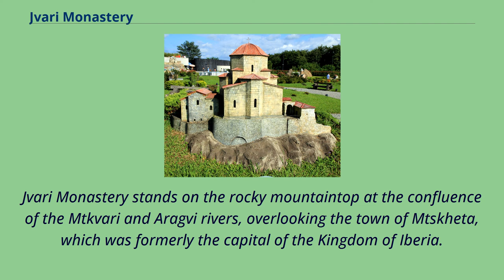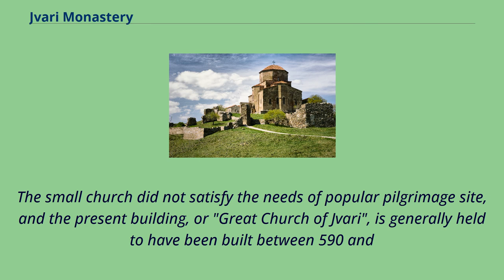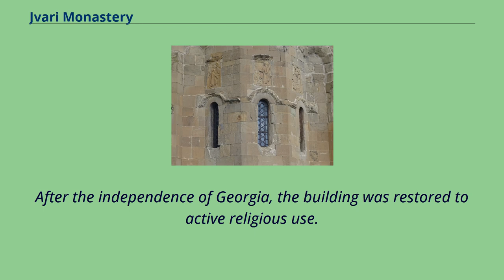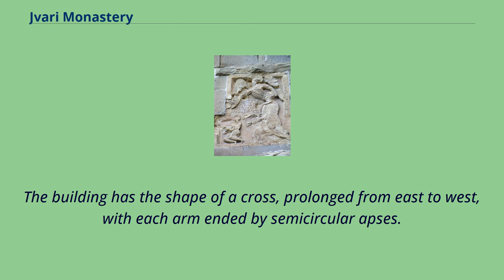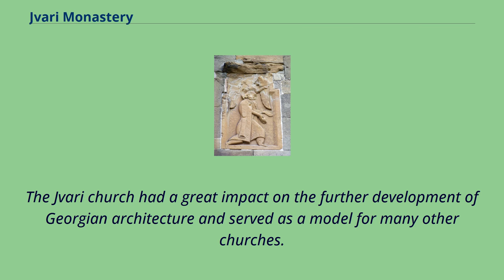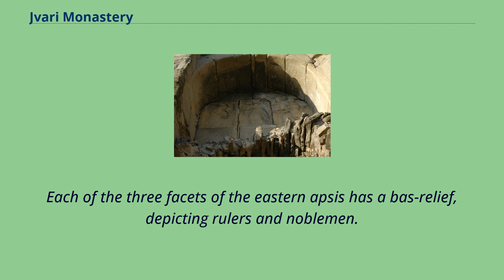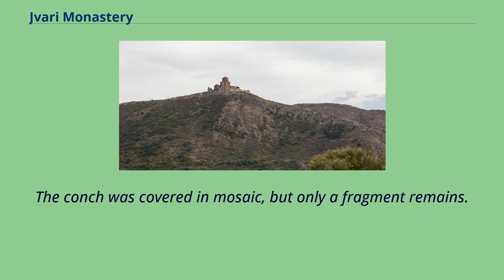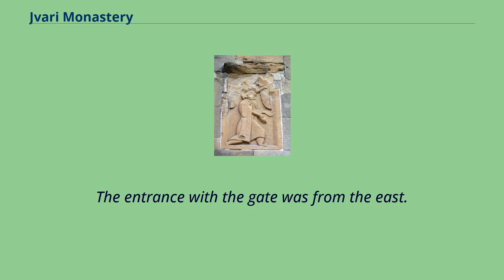Jvari Monastery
Religious_sites_in_Georgia_(country)
World_Heritage_Sites_in_Georgia_(country)
Jvari Monastery （Georgian: ჯვრის მონასტერი） is a sixth-century Georgian Orthodox monastery near Mtskheta, eastern Georgia.
Along with other historic structures of Mtskheta, it is listed as a World Heritage Site by UNESCO. Jvari is a rare case of the Early Medieval Georgian church that survived to the present day almost unchanged.
The church became the founder of its type, the Jvari type of church architecture, prevalent in Georgia and Armenia.
Built atop of Jvari Mount （656 m a.s.l.）, the monastery is an example of harmonious connection with the natural environment, characteristic to Georgian architecture.
Jvari Monastery stands on the rocky mountaintop at the confluence of the Mtkvari and Aragvi rivers, overlooking the town of Mtskheta, which was formerly the capital of the Kingdom of Iberia.
According to traditional accounts, on this location in the early 4th century Saint Nino, a female evangelist credited with converting King Mirian III of Iberia to Christianity, erected a large wooden （or vine） cross on the site of a pagan temple.
The cross was reportedly able to work miracles and therefore drew pilgrims from all over the Caucasus.
A small church was erected over the remnants of the wooden cross in c.
545 during the rule of Guaram I, and named the "Small Church of Jvari", which can still be seen adjacent to the main church from the north.
The small church did not satisfy the needs of popular pilgrimage site, and the present building, or "Great Church of Jvari", is generally held to have been built between 590 and
605 by Guaram's son Erismtavari Stepanoz I. This is based on the Jvari inscriptions on its facade which mentions the principal builders...